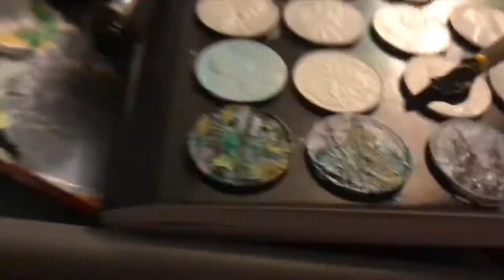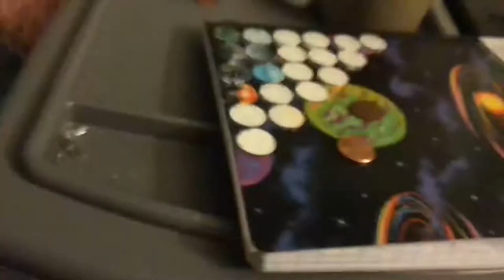Penny Paintings | Time Lapse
Hello Lovelies,

I have recent dived into the art of painting on pennies and I must say I quite enjoy it! I hope you enjoy this first video of what I HOPE to be many more! I also hope you are having an amazing summer!